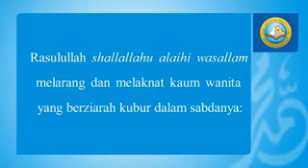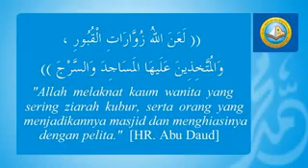Makam Syuhada Uhud